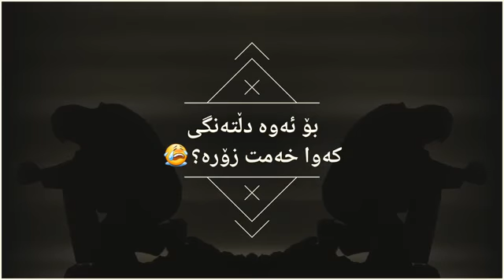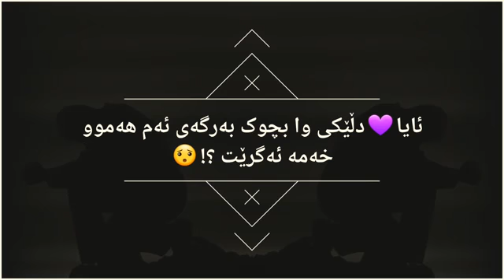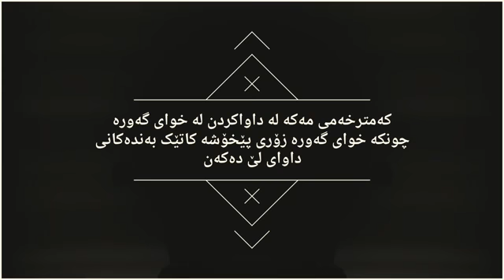Bochi dll tangi .......? A